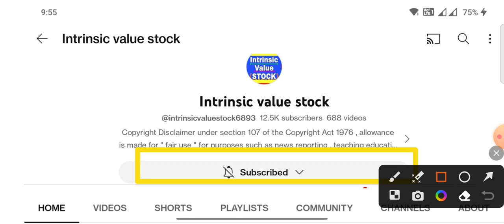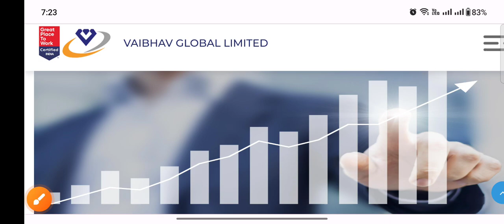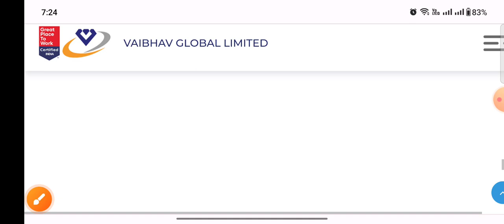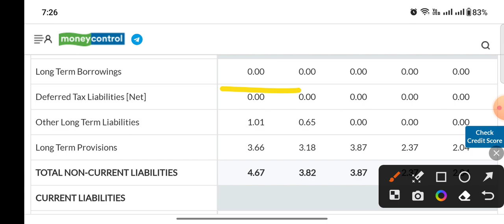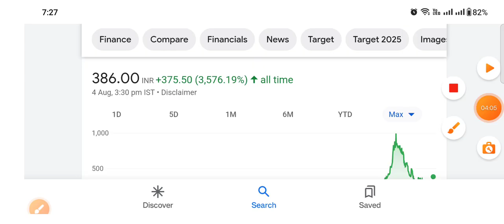1000 का शेयर 386 में Super great opportunity